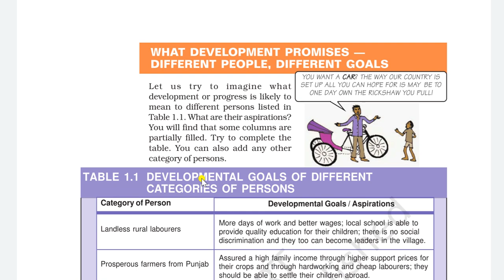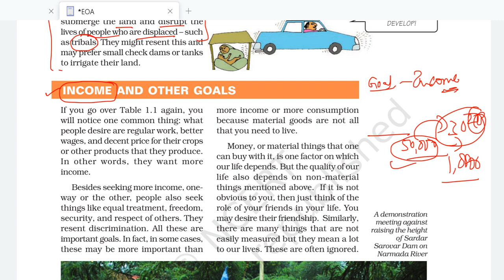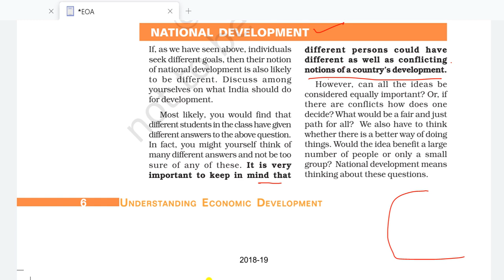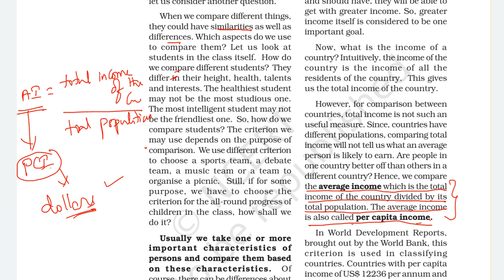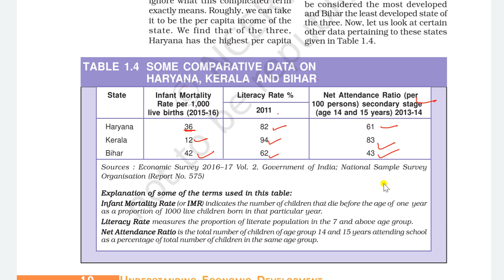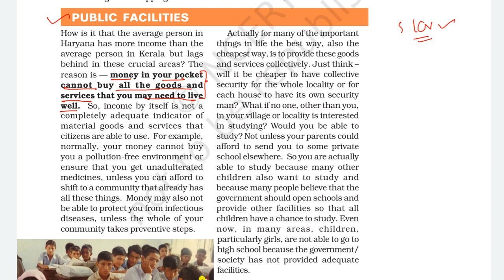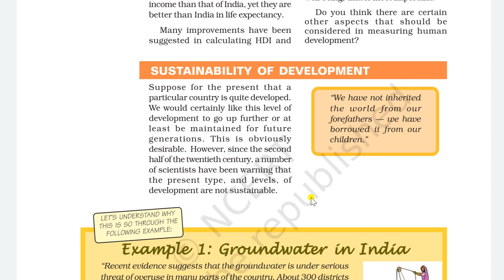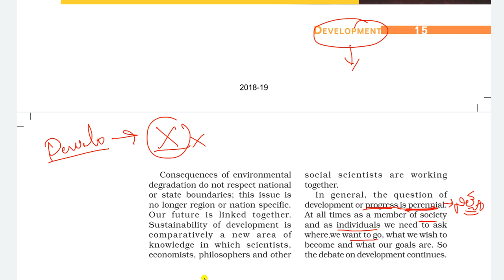Development - 10th NCERT ECONOMY - Lecture 1 in Telugu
Hello Viewers,
In this session I have Explained 10th NCERT Economy in detail.
It will be helpful to all Competitive Exams.
For notes in pdf format message me in Telegram: @sankalpstudysuccess

By
SankalpStudySuccess